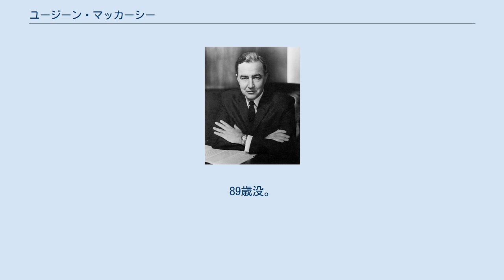ユージーン・マッカーシー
セント・ジョーンズ大学の教員
セント・ベネディクト大学とセント・ジョンズ大学出身の人物
ユージーン・ジョセフ・マッカーシー（Eugene Joseph "Gene" McCarthy, 1916年3月29日 - 2005年12月10日）はアメリカの政治家。
連邦下院議員（1949年 - 1959年）、連邦上院議員（ミネソタ州選出、1959年 - 1971年）。
1976年の大統領候補者（独立系）。
 ミネソタ州ワトキンス出身。
連邦議会議員として主に上院・下院の外交委員会で活躍する。
マッカーシーは、リンドン・ジョンソン大統領のベトナム介入政策への批判者、議会におけるヴェトナム反戦活動の指導者として知られた。
 1968年の大統領選挙では、現職のジョンソンが民主党の予備選を勝ち抜き、指名を獲得することは確実と見られていた。
マッカーシーはジョンソンに対抗してニューハンプシャー州予備選に立候補した。
その際、彼は反戦を訴えかけ、多くの反戦運動家、学生の支持を集めた。
マッカーシーはこうした学生、運動家を中心とした草の根の選挙キャンペーンで支持を広げた。
この予備選で、マッカーシーは42％の票を獲得し、ジョンソンの得票率49％に肉薄した。
この事態によりジョンソンが身内である民主党員の支持を失っていることが露呈し、またマスコミ各社はマッカーシーが事実上勝利したと「判定」した。
この結果ジョンソンは大統領再選を断念して選挙戦からの撤退、本選不出馬を表明した。
 ニューハンプシャー州予備選後、民主党の指名争いは混沌とした様相を見せた。
ロバート・ケネディ上院議員が立候補、最有力候補となったが、ケネディはカリフォルニア州予備選での勝利後、暗殺された。
その結果、シカゴでの党大会でヒューバート・ハンフリー副大統領が指名されたが、ハンフリーはそもそも予備選に立候補しておらず、こうした選出プロセスは不透明であるとの批判を受けた。
次の1972年の大統領選挙から予備選を全州に導入し、予備選の結果で代議員を候補者に配分する方法がとられることが共和、民主の両党で決定されたのは1968年の反省にたってのことであった。
 1968年のあとにも、1972年、1992年の民主党大統領候補予備選に立候補した。
しかし、マッカーシーはこれ以降、民主党を離れて活動することが目立った。
1976年に独立系の候補者として大統領選に立候補したのはその端的な例である。
1980年の大統領選挙では共和党のロナルド・レーガン元カリフォルニア州知事を支援した。
（別の説によるとリバータリアン党のエドワード・クラーク候補を支持した。）2000年の大統領選挙では緑の党のラルフ・ネーダー候補を支持した。
 2005年12月10日、ワシントン・ジョージタウンの生活支援施設にて、パーキンソン病とその合併症の為に逝去。
89歳没。